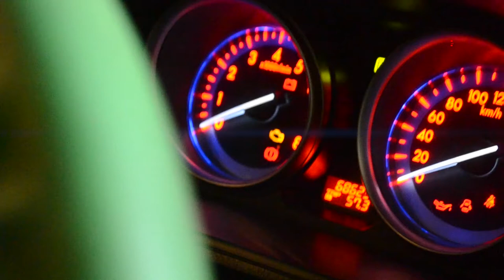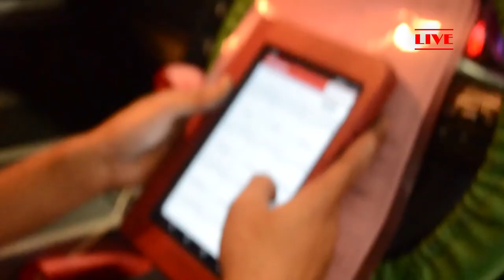CEK ENGINE NYALA PADA MOBIL // ANUGERAH PRIMA MOTOR // BENGKEL MOBIL KLATEN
Lampu indikator check engine di dashboard berfungsi sebagai pemberi peringatan dini pada pengendara mobil bahwa telah terjadi sesuatu pada mesin. Peringatan ini biasanya membuat sebagian pengemudi panik, terutama ketika sedang santai mengemudi tiba-tiba indikator tersebut menyala.

Jangan panik, pada kasus tertentu lampu indikator check engine menyala tak melulu berhubungan dengan mesin mobil Anda. Lampu yang berkedip tersebut bisa saja dikarenakan soket kendor, kemasukan air, kebocoran pada radiator, atau lainnya. Bisa juga disebabkan oleh komponen yang tak terpasang dengan benar.
di Bengkel Mobil Anugerah Prima Motor. Terima Reparasi & Perawatan Aneka Mobil termasuk mobil diesel/Injector Commonrail. Gratis Konsultasi & Estimasi Biaya! Hubungi Kami! Informasi lengkapnya bisa Anda lihat di sini.
REVIEW KAMI DIGOOGLE
KLIK DIBAWAH INI.